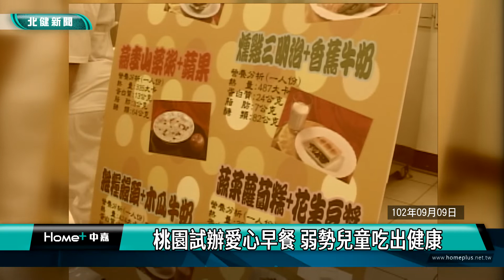歷史 回顧|桃園試辦愛心早餐 弱勢兒童吃出健康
歷史回顧當年桃園教育局試辦愛心早餐計畫

民國102年9月9日，當年桃園縣101學年度健康檢查數據顯示，有20%中小學生體重過輕，為此縣府教育局試辦為期一年的營養早餐研究計畫，提供清寒學生以及體重過經的小朋友免費愛心早餐，配合研究來評估早餐對於學生體格的影響，請看今天歷史上的桃園。